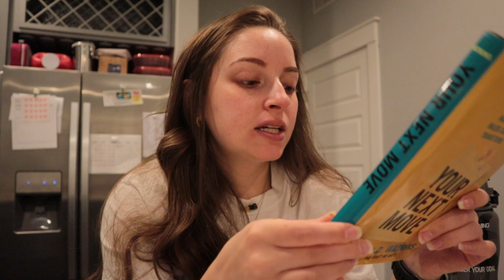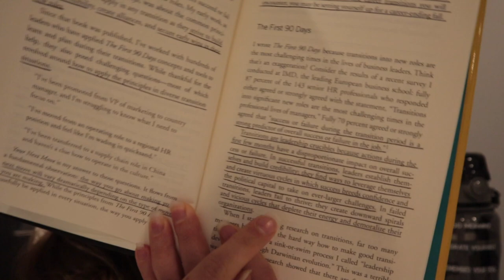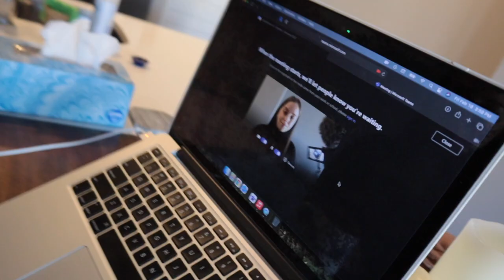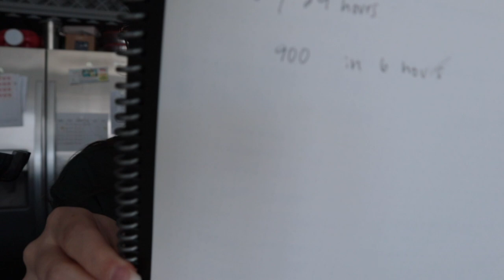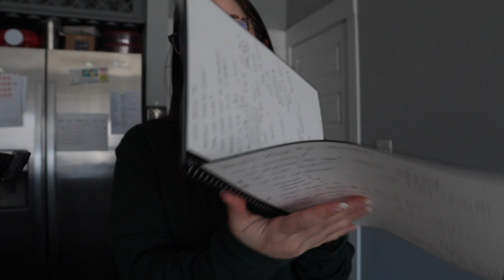WEEKLY VLOG | New vacuum, Samsung watch, trip to IKEA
Your Next Move
Blue Light Glasses
The Happiness Advantage
Rocketbook Notebook